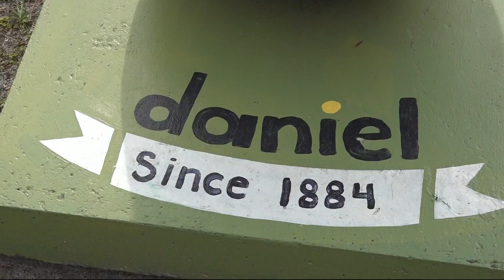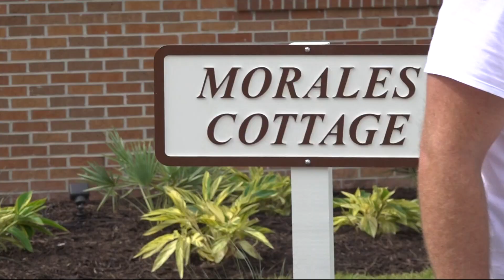Jacksonville non-profit supports youth in the area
Daniel Kids provides resources for teens who have survived abuse or have mental health struggles.